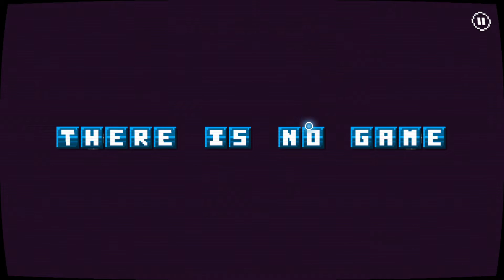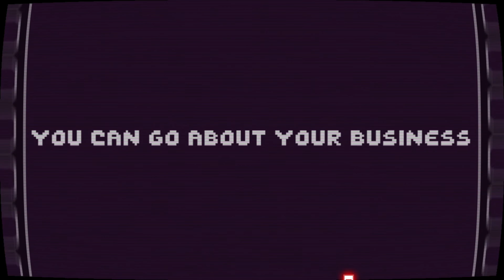There is no game here so no video!